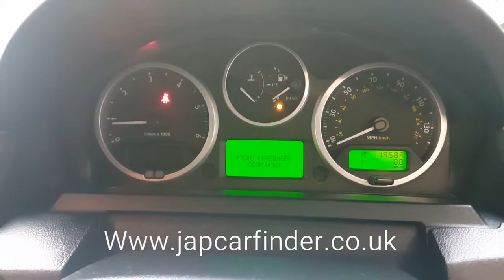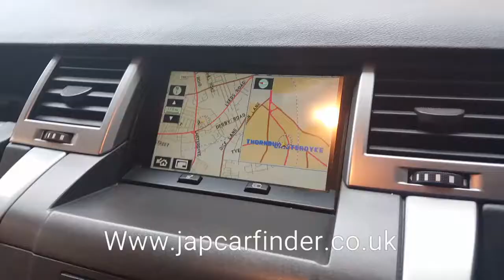Range rover hse sports